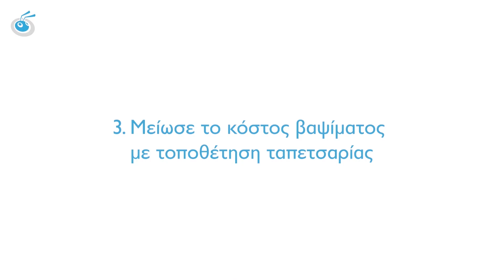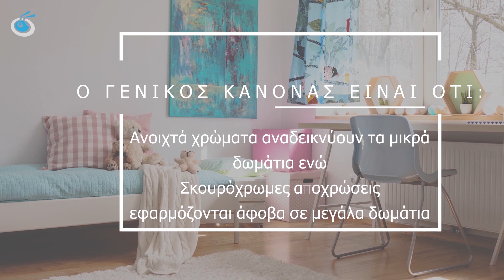👩🏾‍🎨 Βάψιμο παιδικού δωματίου: Δες Φανταστικές ιδέες!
Από πού θα ξεκινήσεις για να σχεδιάσεις το δωμάτιο του παιδιού σου; Ένα από τα σημαντικότερα σημεία που θα χρειαστεί να αλλάξεις είναι τα χρώματα τοίχου για παιδικό δωμάτιο.

Είναι επιστημονικά αποδεδειγμένο ότι τα χρώματα επηρεάζουν τη ψυχοσύνθεση και τη διάθεση μας. Η σημασία τους, λοιπόν, μεγαλώνει ακόμα περισσότερο όταν συζητάμε για χρώματα τοίχου για παιδικό δωμάτιο.

To Douleutaras.gr σου επιτρέπει να βρεις τον κατάλληλο επαγγελματία, για οποιαδήποτε εργασία χρειάζεσαι στο σπίτι σου εύκολα, γρήγορα και αξιόπιστα.